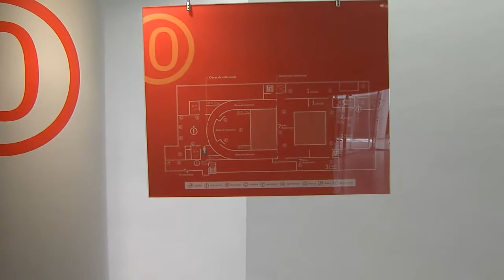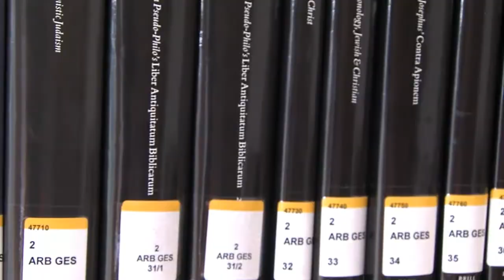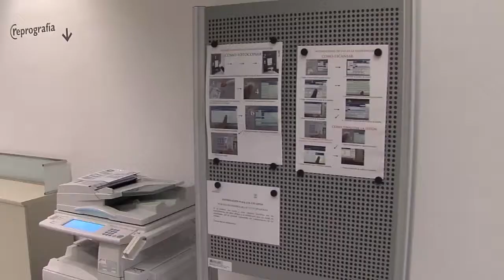Thematic sections. Free access. Tomás Navarro Tomás library virtual visit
Thematic sections and publishers series are located on two floors of the library. All are in free access regime.

Universal Decimal Classification is the classification scheme used to organize the collection of the library.

On this floor you will find the sections on Philosophy (no. 1), Religion (no. 2), Sociology and Politics (no. 3) and Art (no. 7).

These can be recognised by the yellow band on the spines-labels of the books.